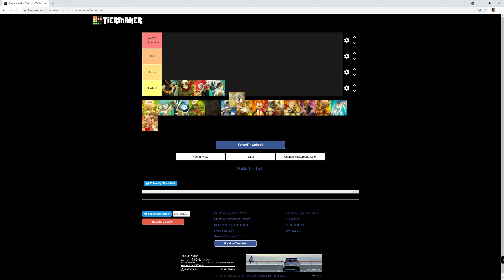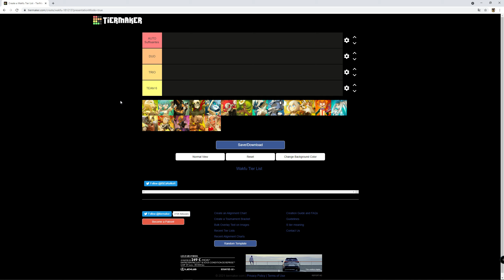[ TierList ] WAKFU - Les SYNERGIES / COMPOSITIONS [ Team 2 / 3 / 6 ]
Yoo tout le monde ! Cette vidéo est avant tout une tribune pour TEASER un nouveau concept de vidéos sur la chaine, qui va arriver prochainement : Les synergies entre classes !

Donc évidemment le format tierlist n'est pas 100% opti pour cette video mais ca peut vous donner déjà un aperçu de quelques compositions sympas !
Vous l'aurez compris, il en existe bien plus !! donc si vous vous donner votre composition n'hésitez pas :

DES BISOUS